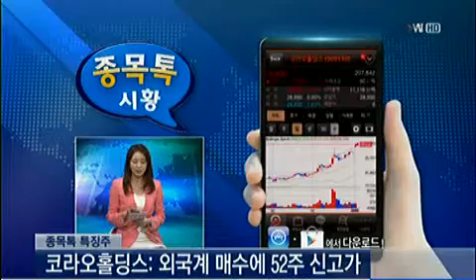[종목톡 시황] 성공투자 오후증시_2013년 4월 4일 방송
종목톡 시황 -- // 성공투자 오후증시 //
- 방송시간 : 월~금 2:30
- 진행 : 김나리
한국경제TV가 만든 또 하나의 주식투자 앱! -- 종목톡 -
주가패턴 검색을 통해 '종목발굴'도 하고 '방송뉴스'와'종목채팅'을 해보세요!
방송과 함께하는 쉽고 간편한 종목톡!
※ '종목톡'은?
- 모든 스마트폰 기기에서 다운받아 사용하실 수 있습니다.